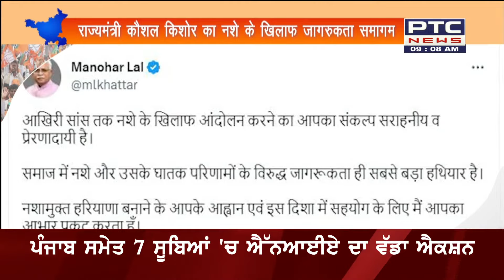Haryana Ki Baat || 2 चरणों में चलेगा हरियाणा विधानसभा का बजट सत्र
2 चरणों में चलेगा हरियाणा विधानसभा का बजट सत्र
23 फरवरी को मुख्यमंत्री पेश करेंगे बजट